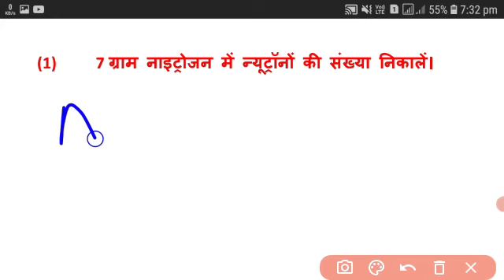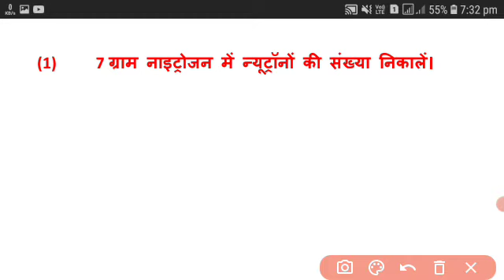how to find neutrons in an element ||Mole Concept Class 11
welcome to omega with miracle

how to find neutrons in an element

Mole Concept Short Tricks